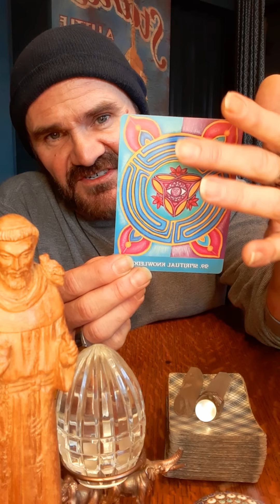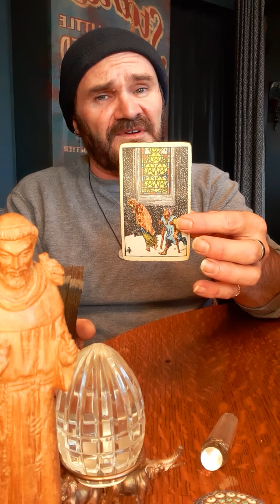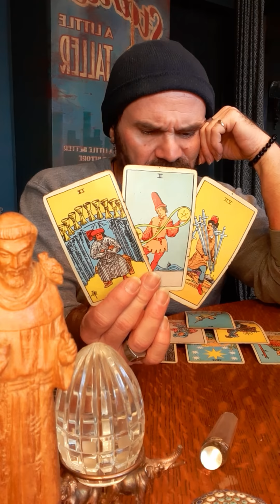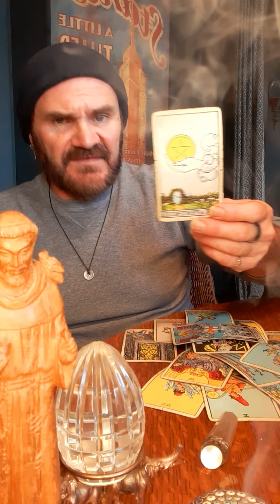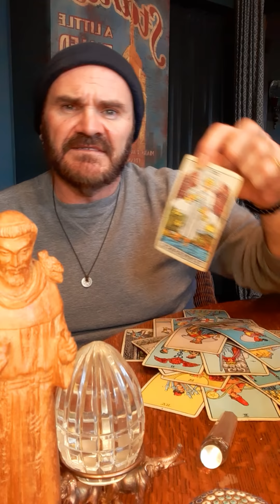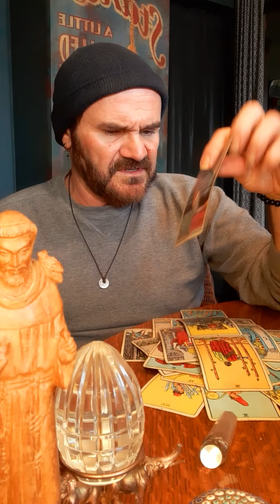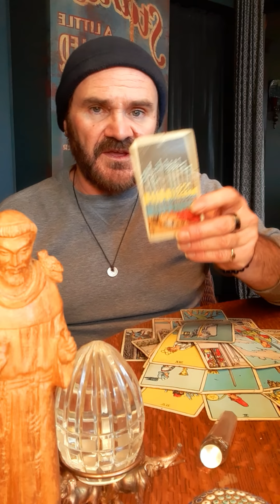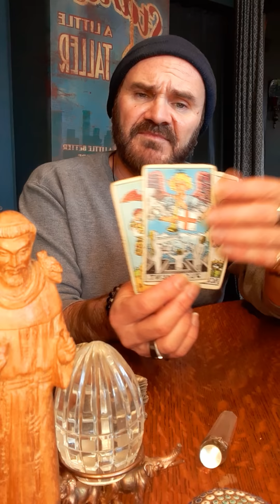JDS Tarot🧿 Who is checking out your 🍑? Why its taking your "person" so long to come towards you✌❤💡🧿